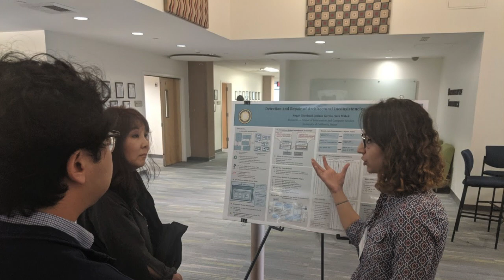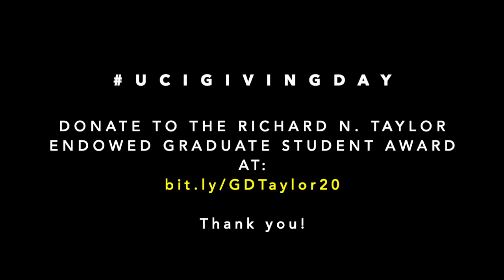Richard N. Taylor Graduate Award in Software Engineering